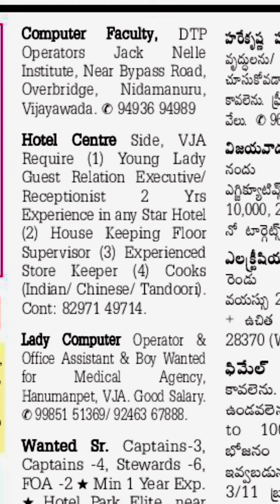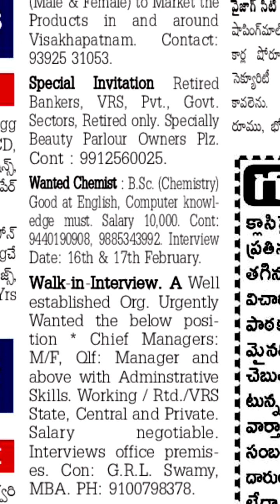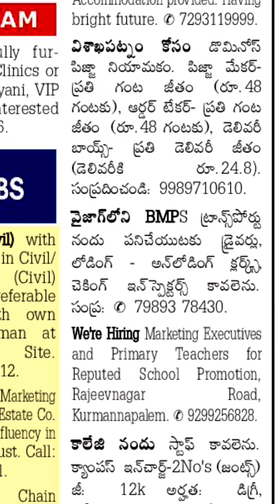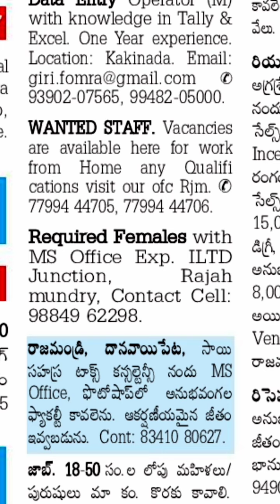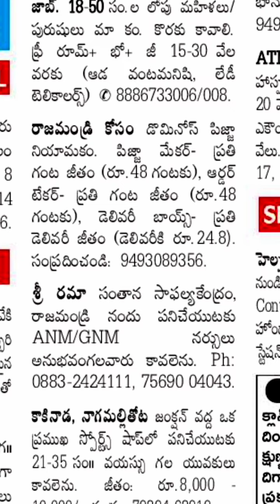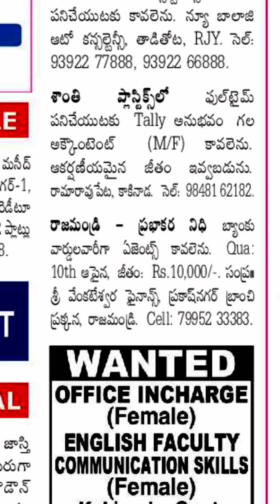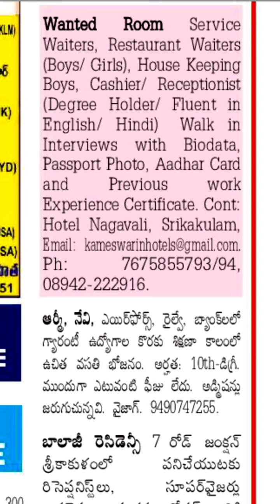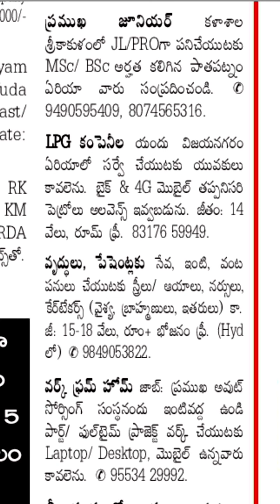Today jobs in Visakhapatnam||Vijayawada| Guntur| East godavari|West godavari||Srikakulam 16-2-2022